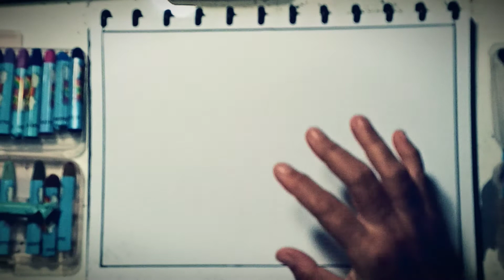menggambar pesawat#V171#oilsoftpastel#tk sd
hallo ansk2..
menhisi waktu luang.. ayo kita gsmbar. biar pintar.
kali ini saya gambar pesawat.
lihag dulj videonya..lalu coba ikuti gsmbarnya.
see you...

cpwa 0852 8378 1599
menerima les online